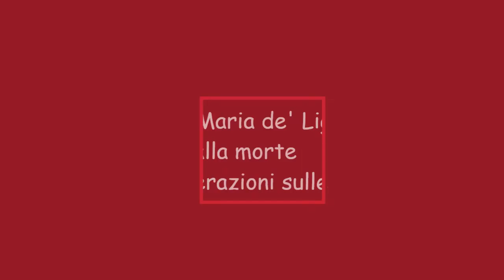APPARECCHIO alla MORTE ovvero Considerazioni sulle Verità Eterne (II)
S.Alfonso Maria de' Liguori :
 APPARECCHIO alla MORTE
ovvero Considerazioni sulle Verità Eterne.
Utili a tutti per meditare e ai sacerdoti per predicare .II VIDEO
Ed. Gribaudi